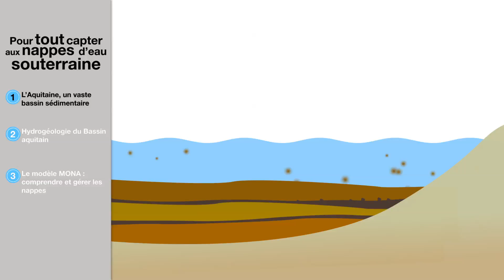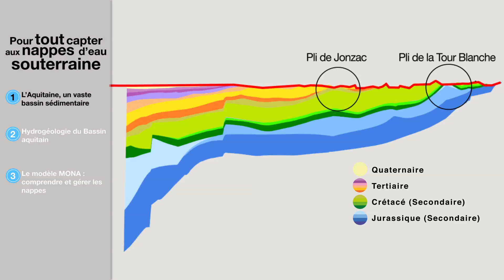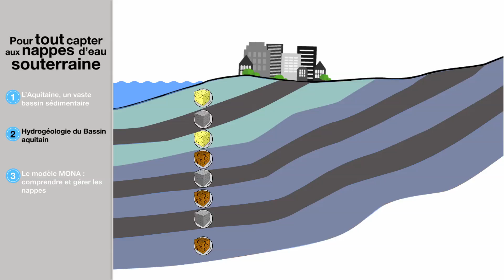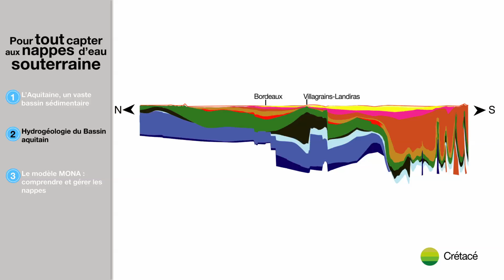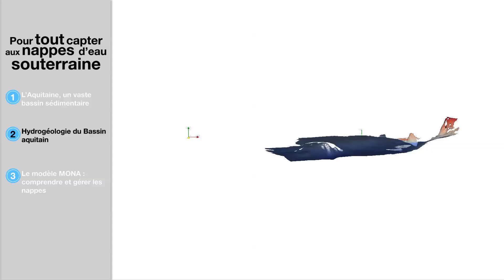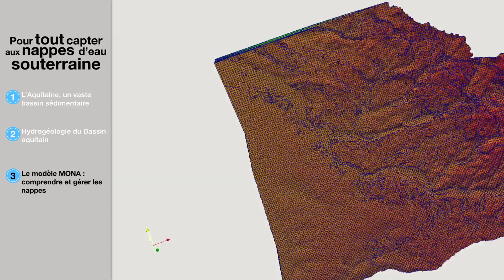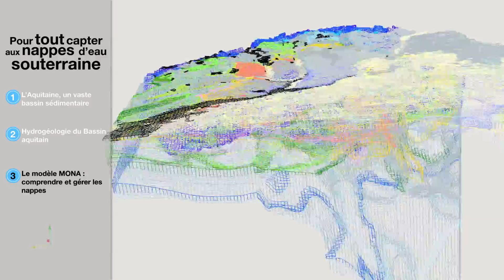Tout capter aux nappes d’eau souterraine en Aquitaine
Pour tout capter aux nappes d’eau souterraine en Aquitaine : hydrogéologie du Bassin aquitain et outils de surveillance des nappes.  Vidéo réalisée dans le cadre du SIGES (Système d’information pour la gestion des eaux souterraines) Aquitaine. © BRGM - 2015